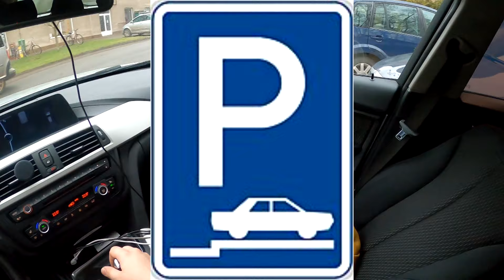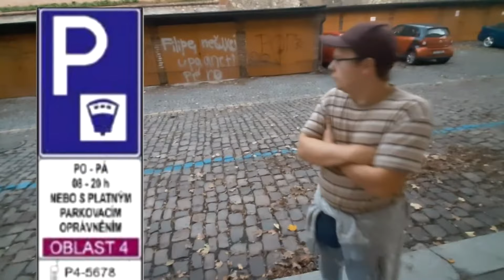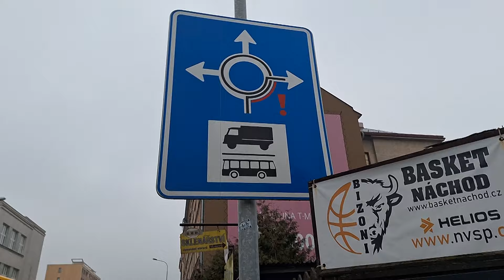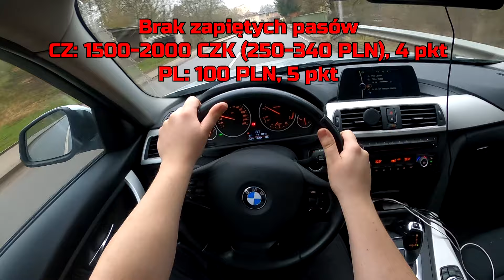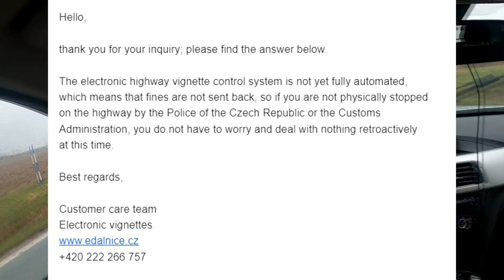Ruch drogowy w Czechach. Przepisy, mandaty i kary, autostrady, kultura jazdy. VLOG DROGOWY